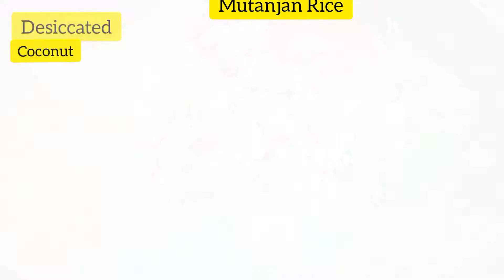Mutanjan Sweet Rice Recipe || Degi Mutanjan Easy Recipe || Bakhtawar Cookhouse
Mutanjan Sweet Rice Recipe Home Made Easy Recipe
Degi Mutanjan Easy Recipe Home Made Sweet Rice
Sweet Rice Recipe Home Made Easy Recipe Mutanjan
Mutanjan Easy Recipe Home Made Degi Mutanjan
Sweet Rice Recipe Degi Mutanjan Easy Recipe Home Made Easy Recipe Mutanjan Easy Recipe Sweet Rice
Meethay Chawal ki Recipe Easy Recipe Meethay Chawal Home Made Sweet Rice Recipe Degi Mutanjan
Mutanjan Recipe Restaurant Style Degi Mutanjan Easy
Restaurant Style Sweet Rice Recipe Degi Mutanjan